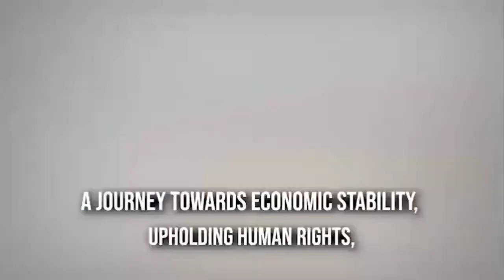South West APC Preferred Presidential Candidate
Yoruba APC reveal their interest in Osinbajo as the next President of the Federal Republic of Nigeria.